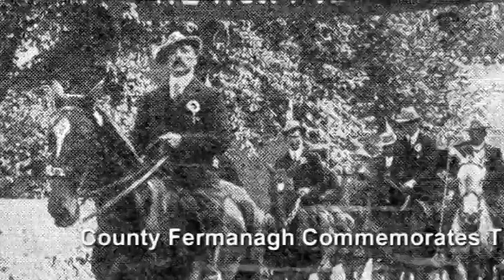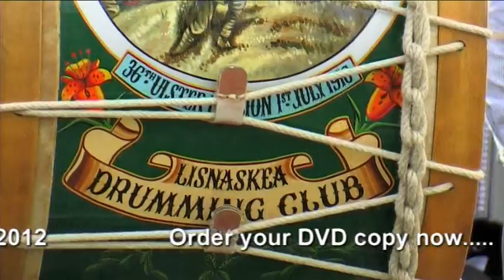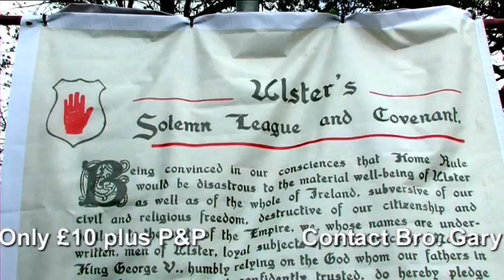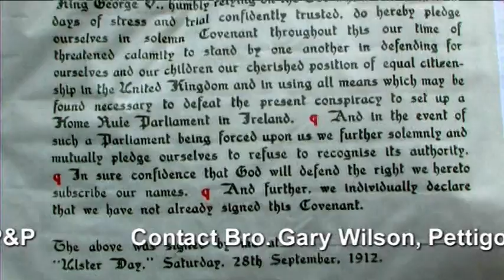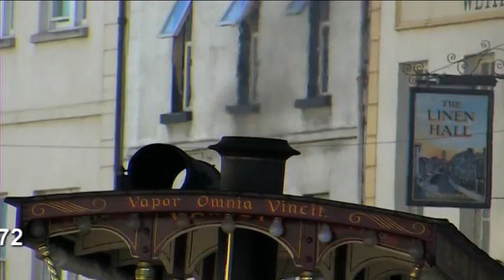County Fermanagh Commemorates The Ulster Covenant & Carson Trail 2012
County Fermanagh Commemorates The Ulster Covenant & Carson Trail 2012. This special edition DVD is over 2 hours long and includes all the re - enactments, service, special band displays and main parade twice. The cultural event was held in Enniskillen on Saturday 8th September and is a must for everyone to see! Contact Brother Gary Wilson to get your copy now on 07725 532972. DVD is priced at £10 plus P+P.